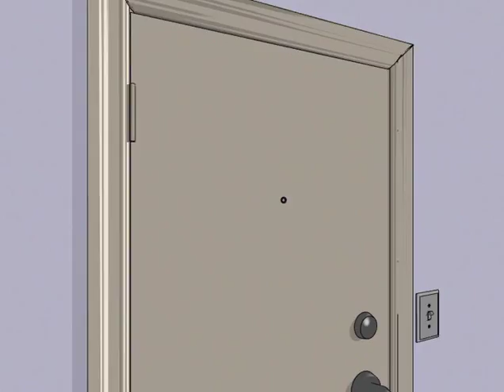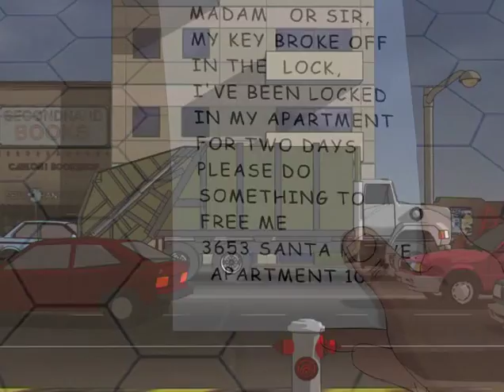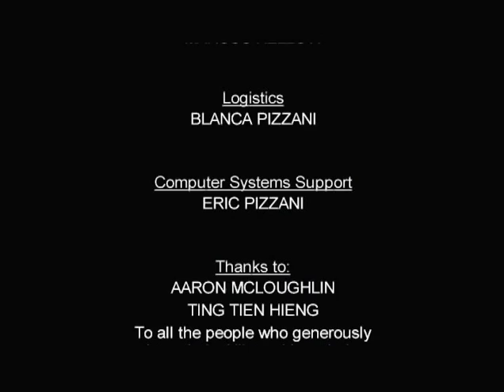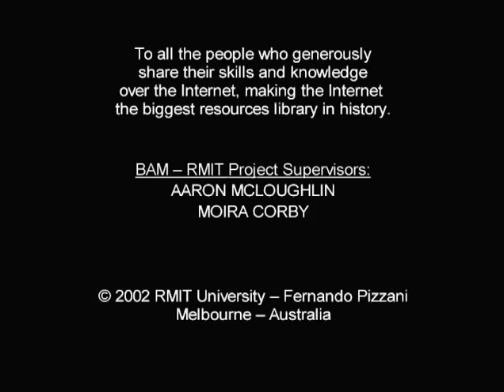A Lifestyle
A man's life is changed by a small accident...